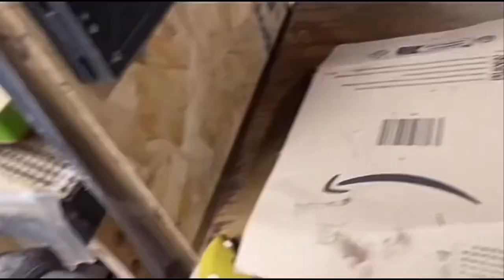Grey goose ice sculpture effect lamp with yew cookie & clear & transparent blue resin bar piece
Made this little cracker for behind the bar from resin yew wood blue and clear resin etched around the sides and back to get the carved out ice effect to go with the blue mountain theme of grey goose vodkas french alps look on a elm slab resin board .hope you like it thanks for watching and all your support you are giving on my little channel ,any questions or comments I will always respond I am trying to create better and more entertaining and better edited and quality videos so please bare with me on that side as I’m not a techy when it comes to computers and smart phones
Take care be safe 🙏❤️❤️❤️🙌

resin handmade woodworking 3M Perfect-it Fast Cut Plus Extreme 51815 - For Car Polishing & Refinishing - 1kg bottle

Bosch Lawn and Garden Glue Gun PKP 18 E (1 x Extra-Length Nozzle, Glue Stick, 240 V),Package may vary

10,5kg DIPOXY-2K-700 Epoxy Resin and Hardener 2K EP Laminating Clear Cast UV res. DIPOXY-2K-700 Wooden Table Base Aquarium Terra Construction

Sisha-A Wool Polishing Pads, 2 Pack 7" (180mm) Buffing Pads with Hook and Loop Back for Compound, Cutting & Polishing, 100% Natural Wool, Thick and Aggressive

Mica Powder for Epoxy Resin, Pearlescent Powder of 24 Colours*10g, Flash Mica Pigment Powder for Resin Dyes, Lip Gloss, Soap Making, Candle Making, Bath Bombs, Art Crafts and Nails, 0.35oz Each1

Alcohol Ink Set - 18 Vibrant Colors High Concentrated Alcohol, Based Ink, Concentrated Epoxy Resin Paint Colour Dye, Great for Resin Petri Dish Making, Epoxy Resin Art, Painting